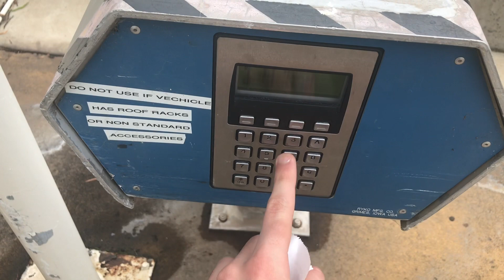Ryko Excel at Caltex with Star Mart in Weston Creek, ACT(2021 Revisit)